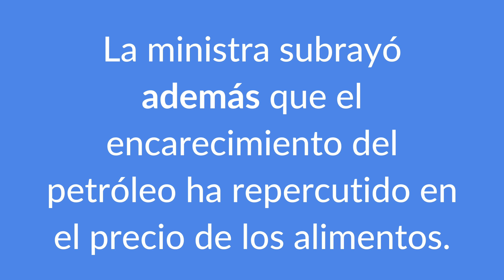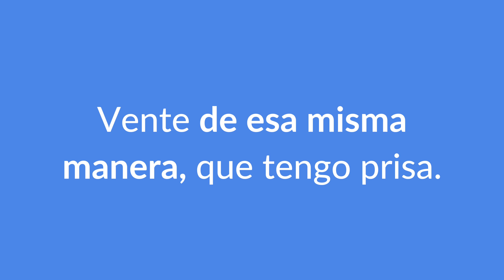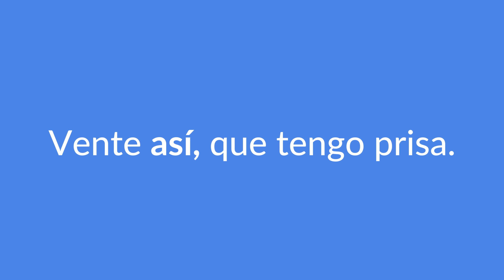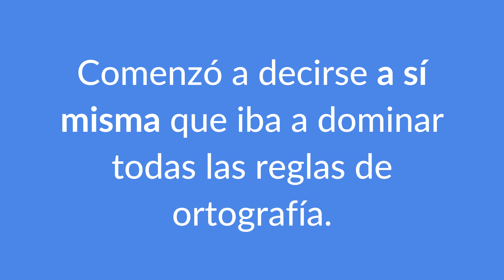Asimismo, así mismo y a sí mismo: evita estas faltas de ortografía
Hola, hablante, hay tres expresiones que se escriben de manera parecida, pero que no debes confundir: "asimismo" (en una palabra), "así mismo" (en dos palabras) y "a sí mismo" (en tres palabras). Yo te voy a dar aquí una explicación práctica, con unos pequeños trucos, para que puedas escribirlas correctamente sin necesidad de lanzarte a un análisis gramatical. Evita para siempre las faltas de ortografía que comenten muchas personas con estas tres variantes (que parecen a veces un galimatías).